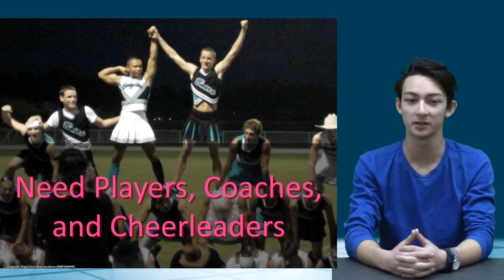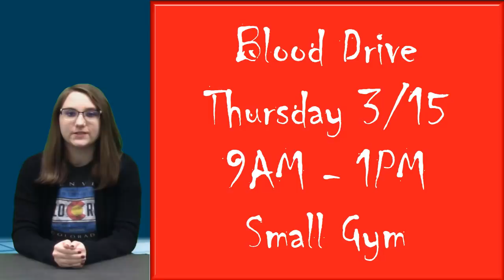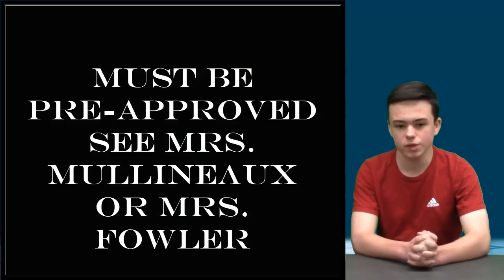KWHSNews 3 14 18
Hoffman's State of the School